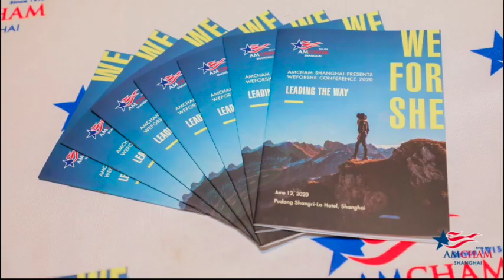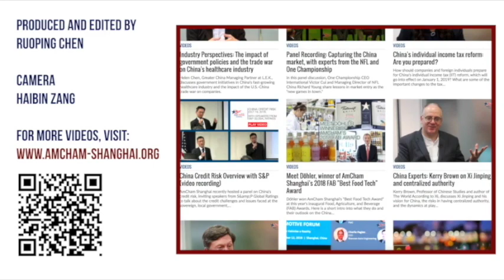Advice from leaders: Be more open - An interview with Siyuan Chen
At AmCham Shanghai’s 2020 WeForShe conference, we asked senior executives from across industries what their top advice is for women who want to lead. In this interview, Siyuan Chen, GM and President of Bristol Myers Squibb for Mainland China and Hong Kong, discusses perceptional differences regarding male and female leaders.